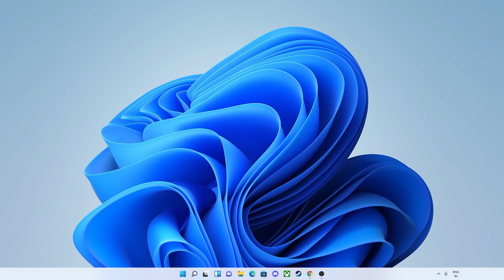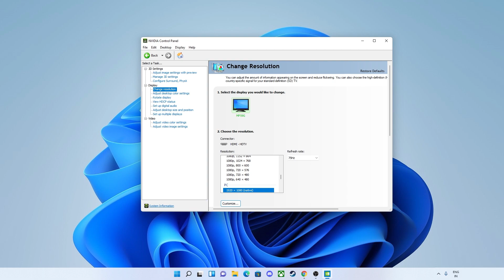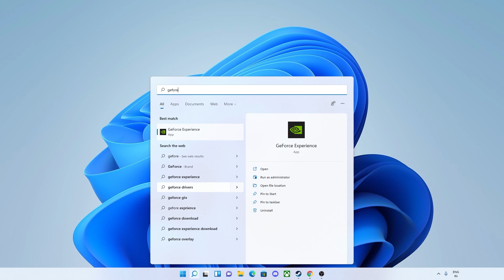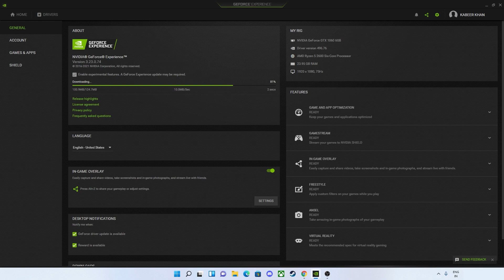How to use Nvidia Image Scaling on GTX 1060 Graphic Card or Any GTX Graphic Card (NIS)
For the past two years, NVIDIA has offered a driver-based spatial upscaler called NVIDIA Image Scaling and Sharpening, for all your games, that didn’t require game or SDK integrations to work.

With the new November GeForce Game Ready Driver, we have improved the scaling and sharpening algorithm to now use a 6-tap filter with 4 directional scaling and adaptive sharpening filters to boost performance. And we have also added an in-game sharpness slider, accessible via GeForce Experience, so you can do real-time customizations to sharpness.

Timestamp:-
00:00 Nvidia Image Scaling
00:50 First Method Enable Nvidia Image Scaling Through Nvidia Control Panel
02:37 Second Method Enable Nvidia Image Scaling Through GeForce Experience

👉 Computer Specs

RAM (F4-3000C16S-8GVRB)

👉 Video Gears

Queries Solved:-
how to enable nvidia image scaling on geforce graphic card
how to enable nvidia image scaling on gtx graphic card
how to use nvidia image scaling on geforce graphic card
how to use nvidia image scaling on gtx graphic card
GTX Nvidia Image Scaling Enable
Gtx Nvidia Image Sharpening